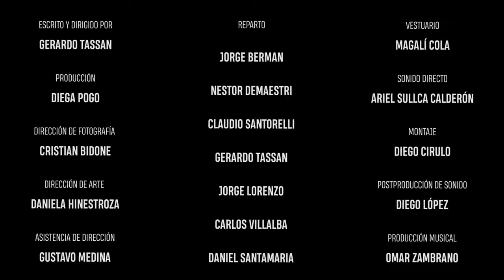TEASER - El Púgil (The Pugilist) - 2018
Cortometraje argentino de época
género: comedia dramática

Festivales:
- List-Off Global Network - first time filmmaker sessions (2020)
- Selección FIDEMA (Festival Internacional de las Emociones en Argentina) (2020)

Elenco:
Jorge Berman, Nestor Demaestri, Sebastián Díaz, Jorge Lorenzo, Daniel Santamaría, Claudio Santorelli, Gerardo Tassan, Carlos Villalba

Guion y dirección: Gerardo Tassan
Primer asist. dirección: Gustavo Medina
Segunda asist. dirección: Julieta García

Producción: Diega Pogo
Asist. Producción: Germán Lombardi, Verónica Solana, Tina Vignolo, Hernán Santillán

Dirección de fotografía: Cristian Bidone
Cámara: Cristian Bidone
1° asist. de cámara: Jesica Bogarín
Steadicam: Santiago Grassi
Data manager: Diego Cirulo
Gaffer: Israel Cabral, Gabriela Díaz Galán
Eléctrica: Yerimen Wolf

Dirección de arte: Daniela Hinestroza
Asist. direc. arte: Ashley Espejo, Alma Curci
Asistencia arte: Lihuen Cortina, Marco Vignolo, Luna Schiavino, Alejandro Reglero
Vestuario: Magalí Cola
Maquillaje: Mariana Jara

Sonido directo: Ariel Calderón, Diego Villarroel
Mezcla de sonido: Santiago Liñares
Postproducción sonora: Diego Marcos López
Producción de música y arreglos: Omar Zambrano
Música original: Pablo Motta

Montaje: Diego Cirulo
Postproducción de imagen: Diego Cirulo